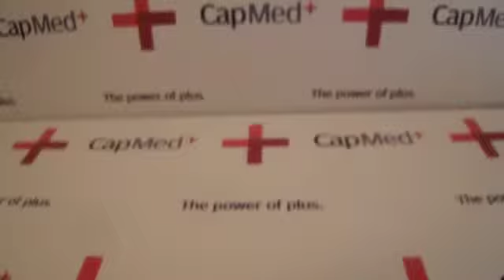4535 6753 5031 Encoder Belt Kit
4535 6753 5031  Encoder Belt Kit